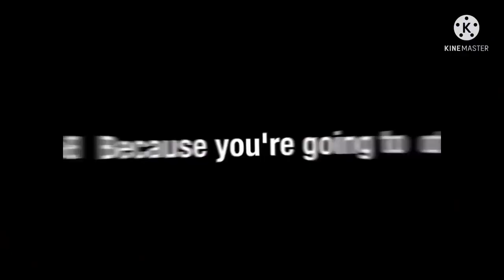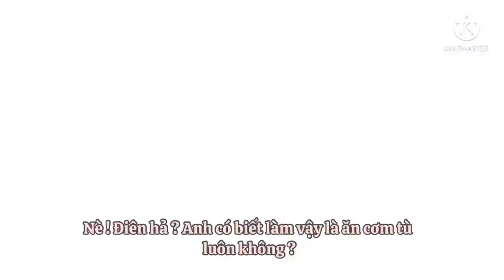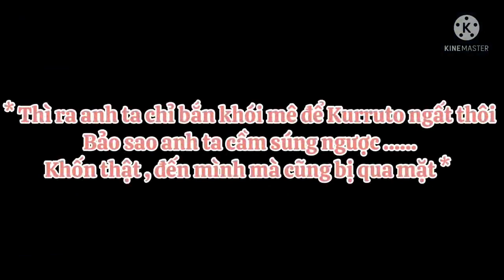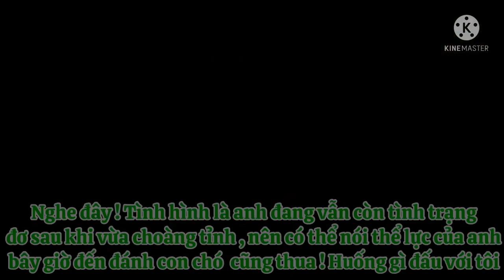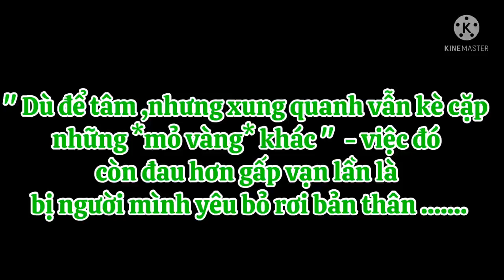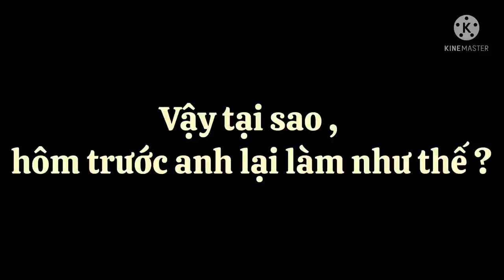Phim - Chơi Đùa - Ep 3 - || Mặt nạ || - [gachaclubvietnam ]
Liệu có được 100 likes k nhỉ? Hãy giúp mình like để Youtube chia sẻ clip này đến nhiều người hơn nhé